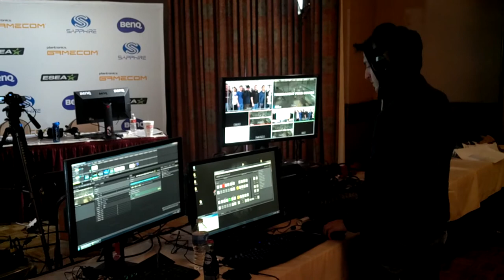ESEA S10 Lan Mixup Final Interview - Onsite Setup